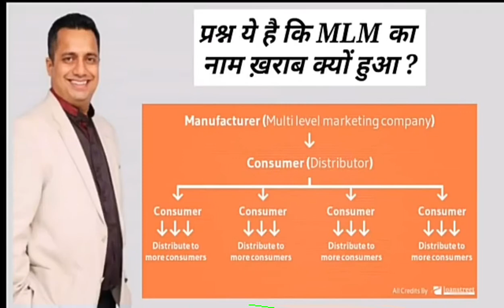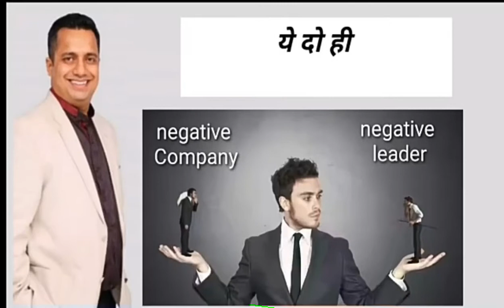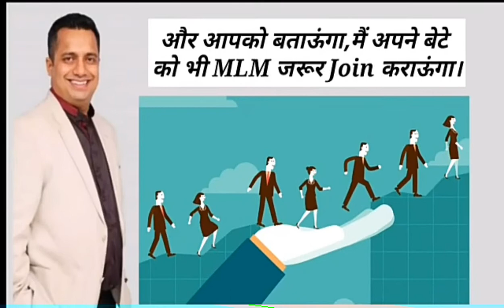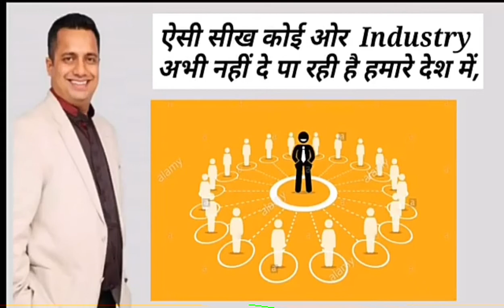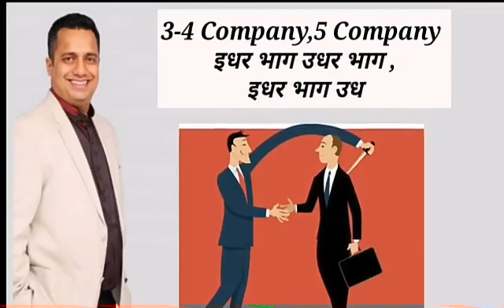MLM kya hai aur MLM kyu karna chahiye | Dr Vivek Bindra